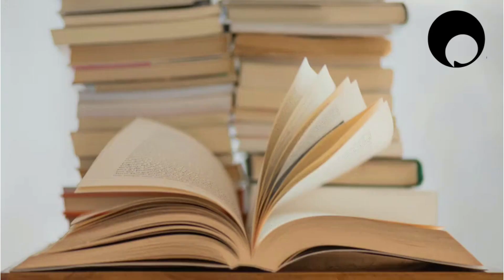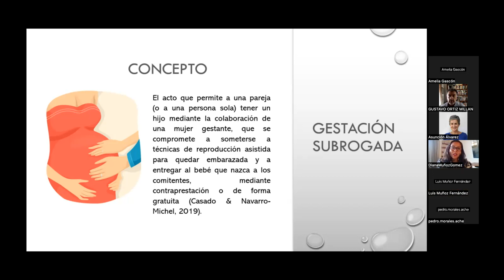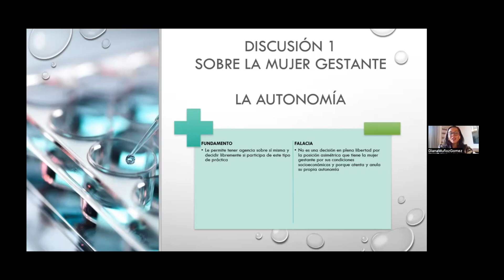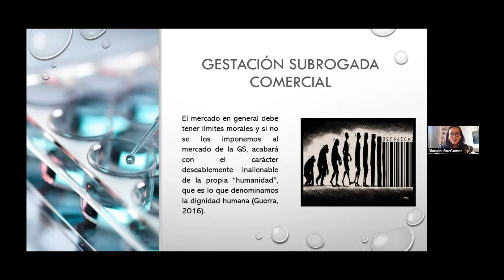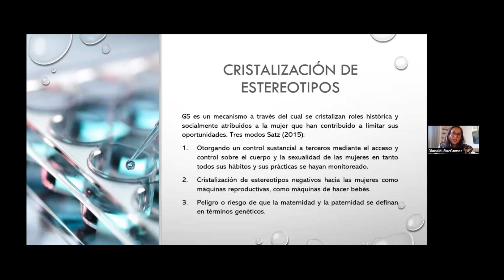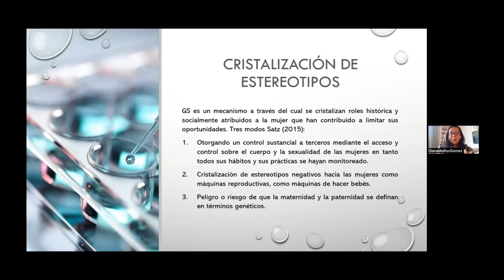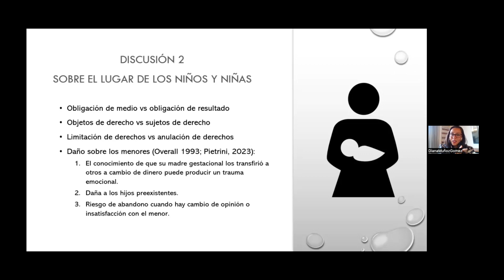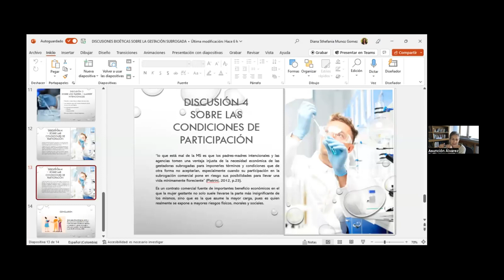Discusiones bioéticas asociadas a la gestación subrogada